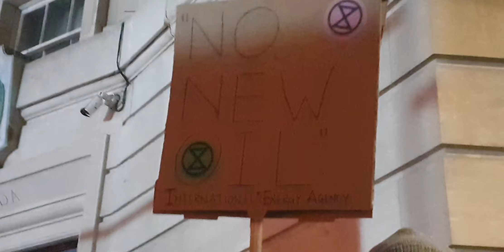ExtinctionRebellion 9/4/2022 - Bearing witness as police come in and arrests of Protectors begin.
London, Trafalgar Square.

The end of Day 1 of the Rebellion.

WE WILL NOT BE BYSTANDERS

I bore witness, from my wheelchair, of the first of the arrests of the brave rebels who were continuing to block the roads to the end.

Rebels who unite to say NoNewOil, PlanetAboveProfit, PeopleNotProfit, LifeBeforeProfit.

Ordinary people from all walks of life, drawn together with a common purpose and our universal love for life, our planet and the future. All horrified, even terrified by the unfolding horror of Climate Breakdown and Climate Collapse as highlighted in the IPCC Report and at our Governments' and world leaders' inaction, all driven to Unite and RebelForLife and to take personal responsibility to ActNow and to BeTheChange we can all be. Driven to act to demand ClimateActionNow as well as a JustTransition to renewable and clean green energy and to hold the polluters to account for the impacts on our health and lives and thatvof all of liffe on earth. To demand CLIMATE ACTION NOW for the presentvand for future, for SocialJustice and ClimateJustice, from the UK Government, as well as all the world’s leaders.

Governments who are not just not acting upon all the science and evidence, which has been available for decades, and not responding to the urgent calls from climate, environmental and human rights activists for urgent ClimateActionNow to SaveLives and SaveOurPlanet, but doing quite the opposite.

Acvorfinv to the IMF, the world spends $11 million per minute on subsidising the fossil fuel industry. While their victims, especially those hit first and hardest on the frontline of the climate emergency are left to pay for their pollution and the for the devastation and loss of life, food, security, homes, etc.

The UK Government has declared a ClimateCrisis but is continuing with its ecocidal business as usual of subsiding, greenwashing, defending and protecting the ecocidal, planet and life polluting and destroying fossil fuel industries and even greenlighting new oil, coal, fracking, drilling and exploration, even as our planet burns, floods and faces a growing HumanitarianEmergency mass displacements, food and water insecurity and billions of people being turned into ClimateRefugees.

They continue to spend hundreds of billions on death, destruction, oil wars and fighting to silence and criminalise those who are sounding the alarm and shining their light on these unconscionable crimes being committed, not just against us all, but against future generations of life on earth and our planet itself.

The world's governments, the UK Government included, continue to allow the polluters to poison our air, water, oceans, lives and food and even our unborn babies, while they arrest and intimidate and silence and even murder our brave environmental activists and conscientious protectors of our planet, land, water and life on earth.

Our deeply concerned and courageous environmentalists who RebelForLife include scientists, doctors, students, University professors, children, parents, grand parents and uncles and aunts, like brave HungerStriker, Angus Rose, UncleOnHungerStrike, all of them desperately peacefully trying to do whatever they can, whatever it takes, including the risk of arrest, in order to stop the richest few from pushing us all, including themselves, to Extinction.

We are in the middle of an environmental and ecological emergency. In the midst of the Holocene extinction, the 6th mass extinction, as a result of human activity. The human activities of the greed blinded few who value wealth, profits, power and control above all else, including life. The few who have no value for life or anything else unless it can be commodified and exploited. The few who don't see us  the many as people, but numbers, cannon fodder, workers, useless eaters; as expendable and collateral damage in their escalating class wars and wars over oil, land and resources.

Join us. REBEL FOR LIFE. Bear witness and add your support for those on the frontline of the people powered change being created right now.

We are are not separate from, or superior to, and we don't own the Earth. We are part of Nature and when we act for justice and equity and life, we are Nature defending itself.

It's Happening Now!

Act Now!